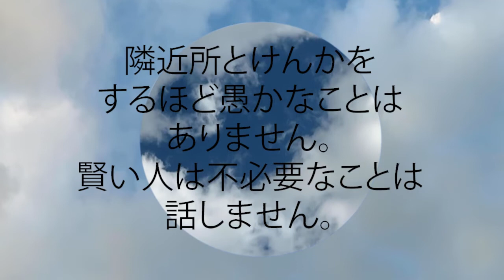箴言 11:12 隣近所とけんかをするほど愚かなことはありません。賢い人は不必要なことは話しません。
隣近所とけんかをするほど愚かなことはありません。
  賢い人は不必要なことは話しません。